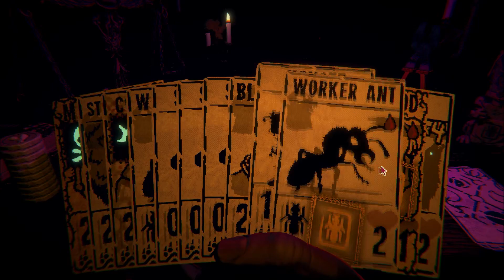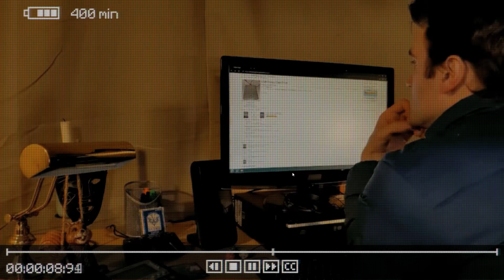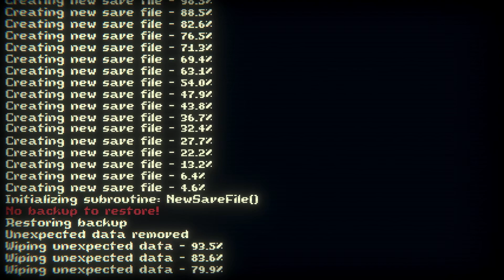Let's Play Inscryption - Ep7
Inscryption is a roguelike cardgame that hints to a little bit of horror.